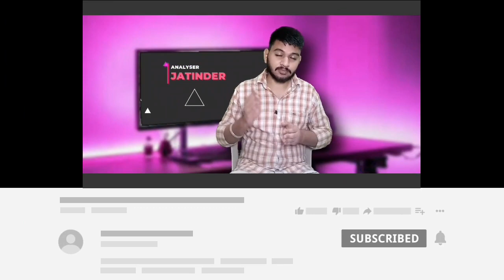X-ray Glasses का उपयोग किए किसी को भी बीना कपड़े देखें|See Anyone Without Clothes|BADSHAH SRK TOOLS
X Ray का उपयोग किए बिना किसी को भी बीना कपड़े देखें|See anyone without clothes|BADSHAH SRK GADGETS IN REAL LIFE.

in this video we are going to discuss about the gadgets used in movie Badshah released in 1999 and we're going to discuss how gadgets exist in real life.

her first gadgets x ray glasses with the help of which Badshah can see anyone without clothes in the movie it is a very cool great and it exist in real life

the gadget number to offer list is toffee bomb and we will be discussing that if toffee bombe is possible in real life or not and how can we make a toffee bombe at home

number 3 on our list is can we use eyes of different animals in human eyes. kya Ham Bakre aur ullu ki aankh se kam Chala sakte hain.

Badshah main Badshah Badshah Badshah Badshah Marne se main Kabhi Darta Nahin Aashiq hun main Kabhi Darta Nahin Bade Karke Bhi mukarta Nahin

how Bhasha climbs on walls and how it is similar to that we are going to discuss that and the mechanism of apocalypse related with the lizard foot. and many more
Ad

Ad

Coolest Gadgets & Wackiest Subplots: Why 'Baadshah' Will Always Be The Most Awesome 90s Spy Thriller

Srishti Magan

Aug 27, 2019 at 18:27

38 shares | 1065 views

ENTERTAINMENT

When Shah Rukh Khan entered the industry, playing villain roles, he was simply another 'outsider' in a long list of struggling actors. Today, he is the Hindi film industry's most successful outsider story - and among his many accolades, lays the title of 'Bollywood's Baadshah'.

But it was the 1999 action-comedy, spy thriller Baadshah that helped him earn this title. Even today, it remains a cinematic wonder, and yes, I truly mean that.

The 1990s was the time where drama sold more than plot points. Where it was important to have ' sanskaar ' in the movie, even if the songs made no sense. But Baadhshah was more than all of this.

Baadshah was at times genuinely funny, and even when it was a rip-off of the Bond movies, it was the kind that we didn't mind indulging in.

It had its romantic moments, and it had its action sequences. But more than all of this, it had an inherent joy, or rather, a self-awareness.

The makers were aware of where the jokes landed, where the 'imitations' turned to a slight farce, where the crispness of the plot was needed, and how best to employ SRK's effortless charm. The result - a thriller we don't mind revisiting. A thriller that is more than just a guilty pleasure. It's a joyride that always leaves us grinning.

For those of you who may have missed the movie (*gasp*) or forgotten it (it's available on YouTube ), here's a reminder of why it was the coolest spy thriller ever - long before we had high-speed chases, rogue agents, or romance during espionage.

The movie starred SRK as Raj (duh!) aka Baadshah - a small town detective, looking for his big break. He wins a game of cards by using 'cool spy glasses', has an office that looks far fancier than it actually is, and employs people who are more loyal than proficient.

One of his first big cases lands him in love, unexpectedly, and we are perhaps treated to the wackiest eye-operation ever. Raj pretends to be blind to woo Seema (Twinkle Khanna in a surprisingly lovable performance), so she helps him get the treatment for his eye-operation

Only he ain't blind, the doctor is his second-in-command (a typically humorous Johny Lever), and when put in a spot, he is said to be transplanted with'bakre ki aankh ' and ' ullu ki aankh '.

It is absurd, unbelievable, and yet, it comes across as humorous and not annoying.

It's like the director duo Abbas-Mustan were aware of the absurdity but rather than counter it, they exaggerated and played on it. And that's how we got caricatures and goofed-up situations with the kind of slapstick humor that somehow, survives the test of time.

Source: gfycat

When Seema discovers Raj's truth she leaves him - which was ultimately his plan all along. And here you thought this was just a comedy!

However, the film's true genius - which helps it earn the category of the OG thriller - is in its second half. Because while the first half establishes the lead characters, it's in the second half that cool gadgets and not-so-cool code names come into play.

In a case of mistaken 'identities', our hero Baadshah gets confused for CBI agent Baadshah (who is actually dead) and also for a hitman posing as CBI Baadshah. Yes. It's triple the confusion. And it's hilarious, and frankly, even a little intriguing.